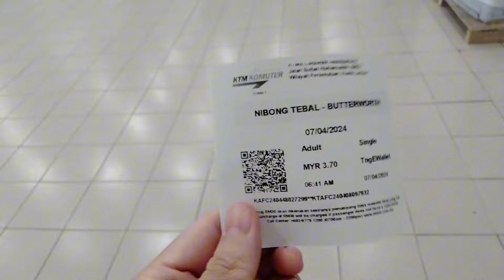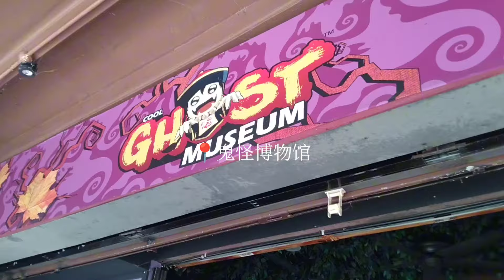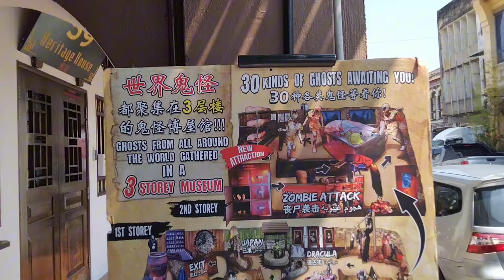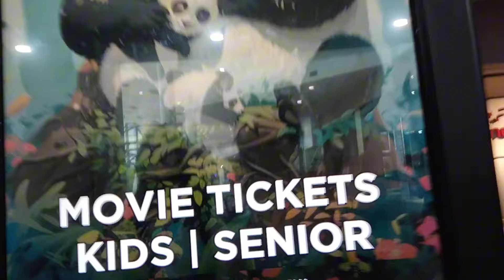第一次自己跟朋友去槟城玩 First outing with my friends!｜去鬼怪博物馆喊到没有声音的大家😵｜Yuanwwwwen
第一次跟朋友出游原来是这种感觉！
很开心很好玩，我们到现在都走不出这次的旅行😢（大家下次再约！）
鬼怪博物馆那一段 大家尽量调低音量😜
：那一段我们喊到很大声

！！！我也是很久没有发超过10分钟的vlog了
这一次居然能！

🔗social:･☆
Instagram「@yuanwwwwen」: